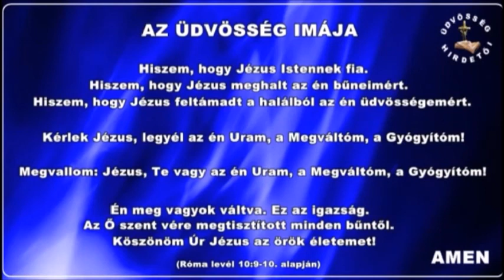10. óra Ingyenes Bibliaiskola, fogság, és visszatérés..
Ingyenes Bibliaiskola 10.óra,  2-ik szemeszter, Ószövetség,:babiloni fogság, és visszatérés...
Tanít: Eva nagy Budapest,web: udvosseghirdetoi.shp.hu
yotube  Ingyenes Bibliaiskola Eva Nagy Budapest